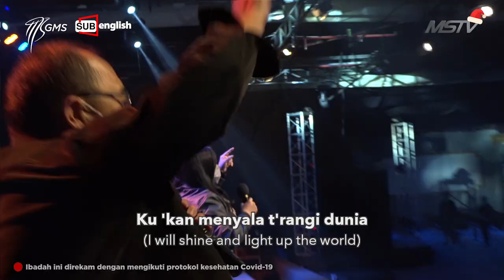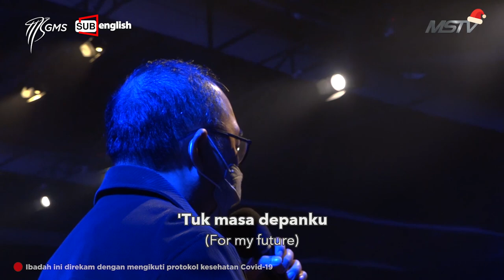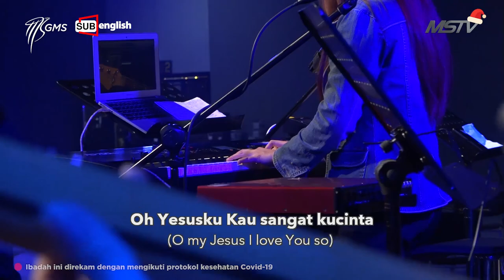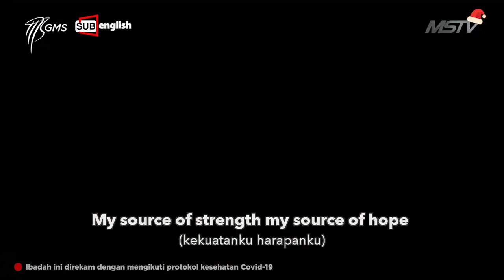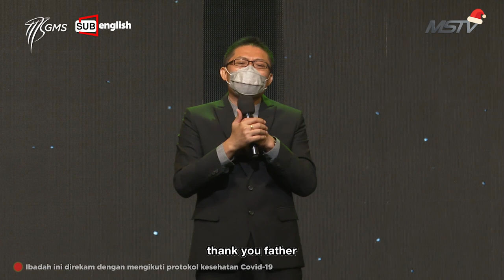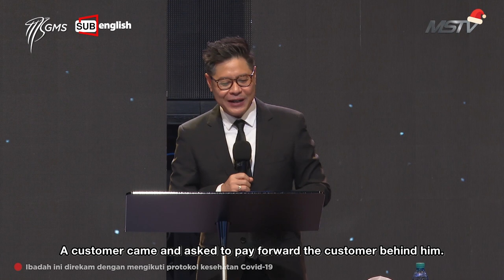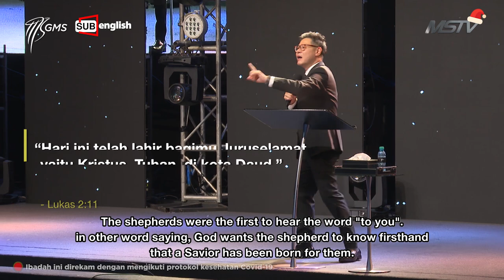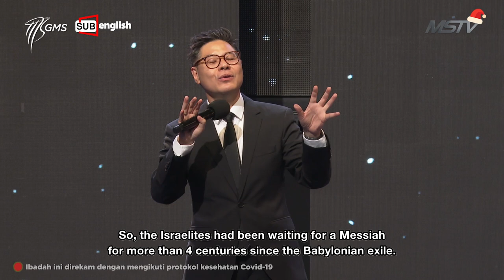GMS Sunday Online Service (English Subtitles), 27 Desember 2020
Penyembahan adalah tentang apa atau siapa yang kita anggap paling berharga.
Sudahkah Yesus -- Juruselamat yang turun ke bumi, mati untuk menyelamatkan kita dari maut -- menjadi yang paling berharga dalam hidup kita?

Mari, jadikan Tuhan Yesus yang paling berharga dan terutama dalam hidup, sehingga kita dapat mengakhiri tahun 2020 dengan kuat di dalam Tuhan!

Permohonan Doa dan Pelayanan jemaat bisa melalui WA ke 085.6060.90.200